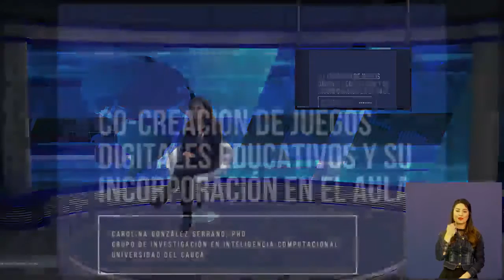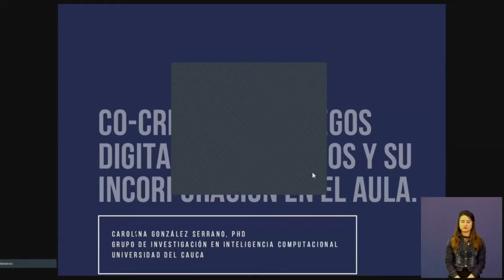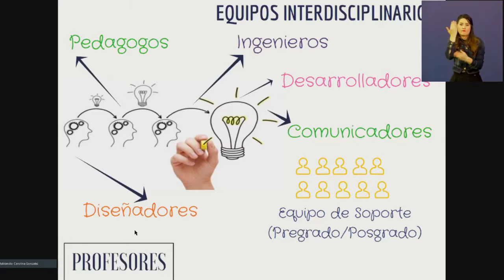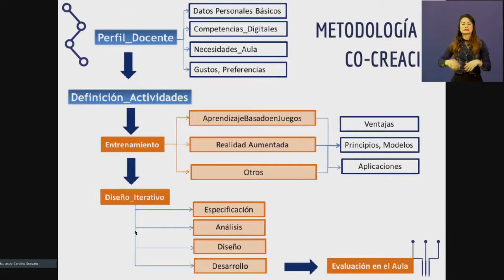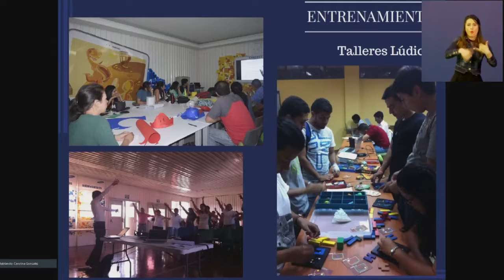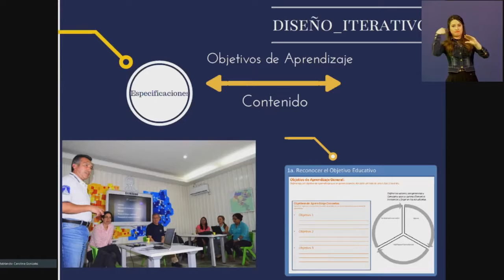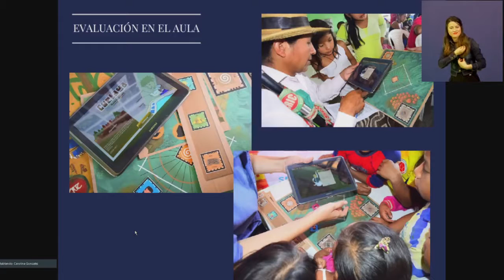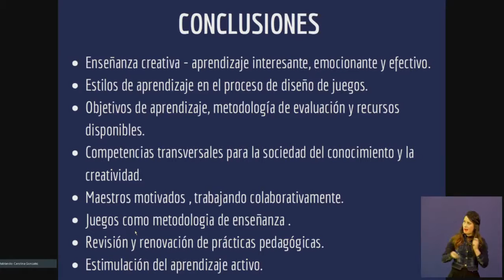Conferencias: El Aprendizaje Basado en Juegos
Diana Silva – Asesora de Educación Dirección Ejecutiva CPE